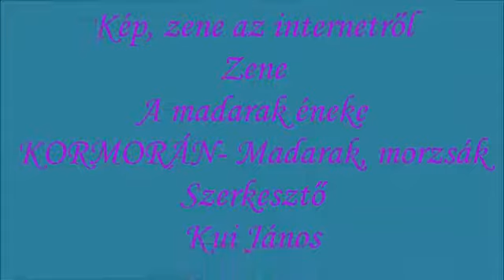A madarak szabadon szállnak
Szabad és színes a madarak világa.